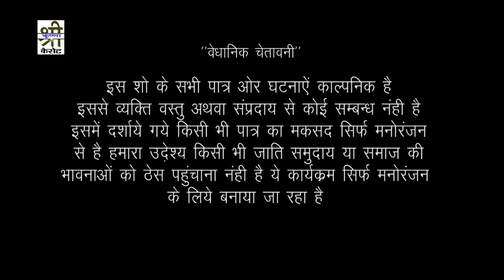जेठाणी को I LOVE YOU बोलना पड़ा भारी - इस कॉमेडी को देखली तो हसने की कोई लिमिट नहीं रहेगी | Part 14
Album : Devrani Jethani Comedy Show
D.O.P : Chhotulal Prajapat, Kishor Seervi
Writer :  Shravan Dan Shoonya
Label : Shree Krishna Cassettes
Producer : Tarun Hassani
Director : Kishor Seervi
Digital Partner : RDC Media Pvt.Ltd.